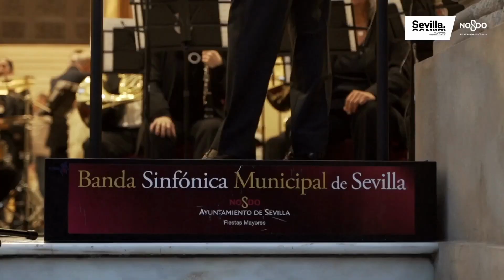La Banda Sinfónica Municipal alumbra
La Banda Sinfónica Municipal de Sevilla dio el pistoletazo de salida con su música al inicio de la Navidad en Sevilla.